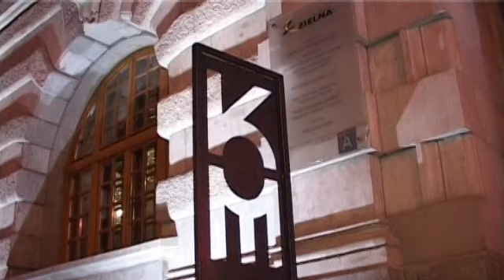tv biznes 20091102 5 lecie tv biznes